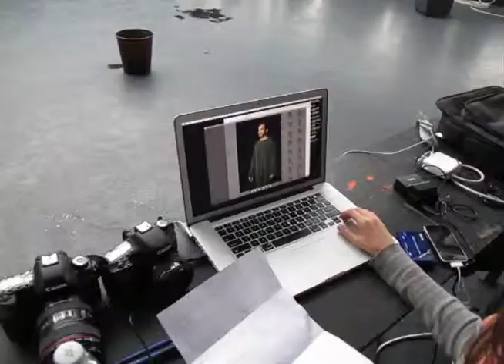COCORICO' RELIGION backstage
Feat.

Ilario Alicante
Idriss D
Massimo Di Lena
Fabrizio Maurizi
Alex Picone
Mass Prod
Unzip Project (Marco & Tony)
Tini